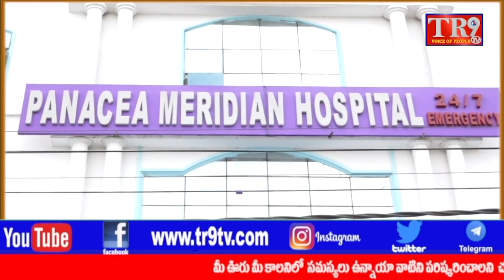TR9TV 12pm Bulletin:27-12-2022